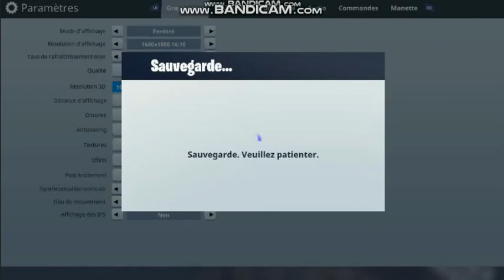PREMIERE VIDEO ///FORTNITE;Sky_Fly et _ZelCoz_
aujourd'hui on se retrouve pour notre première vidée sur notre chaîne youtube.